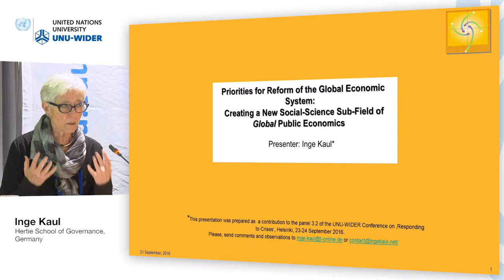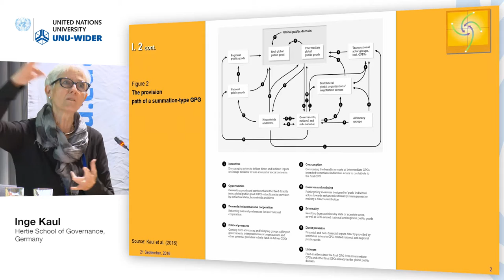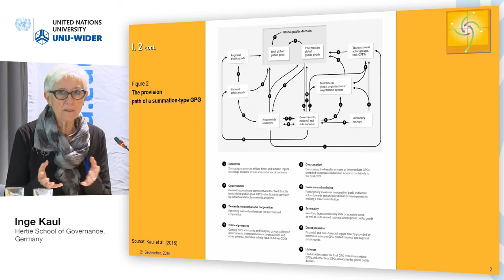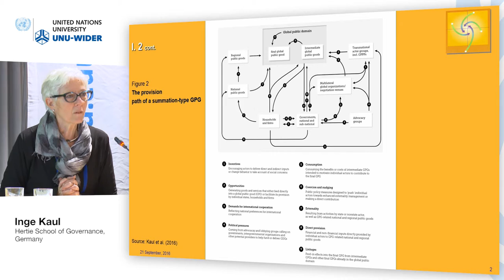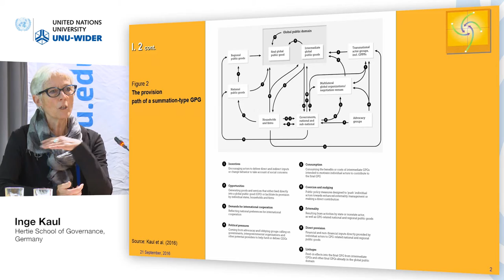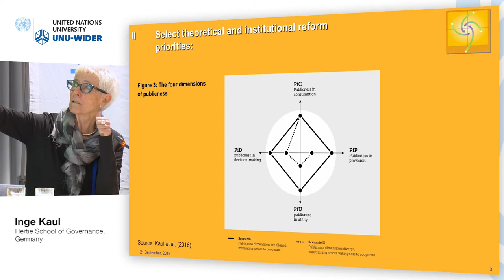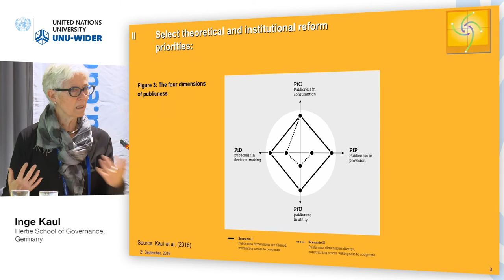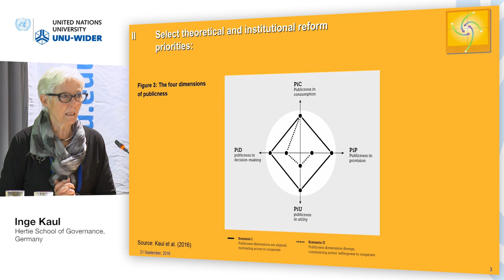Responding to crises conference – Priorities for reform of the global economic system 2/4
Inge Kaul, Hertie School of Governance, Germany
Presentation: Priorities for Reform of the Global Economic System: Creating a New Social-Science Sub-Field of Global Public Economics